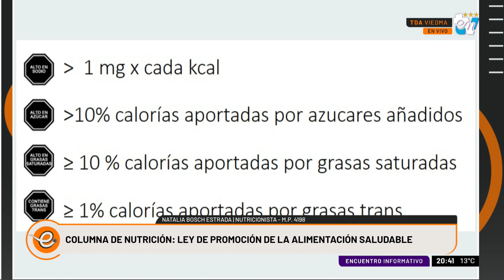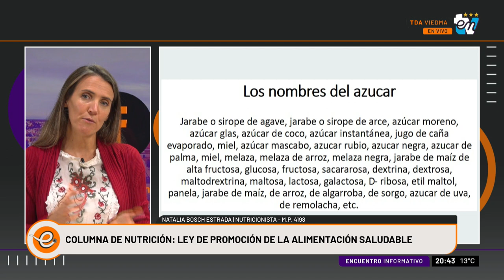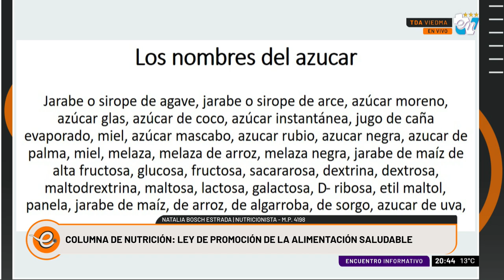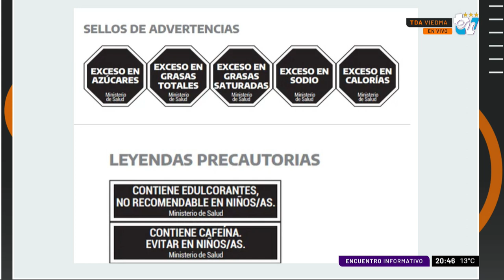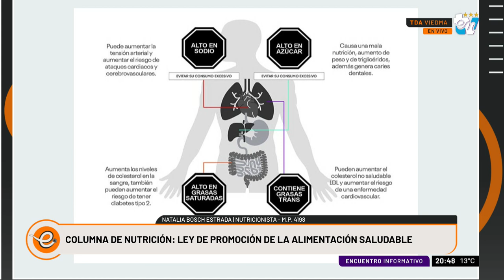COLUMNA NATALIA BOSCH ESTRADA | ENCUENTRO INFORMATIVO 30-05-2023